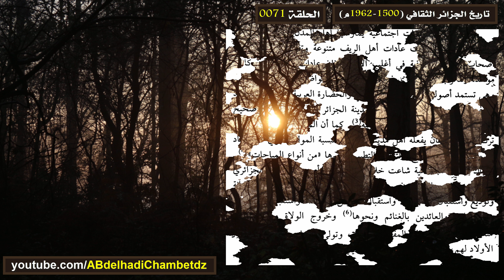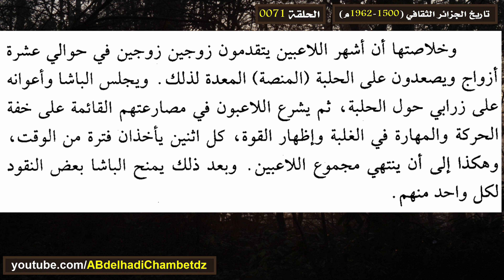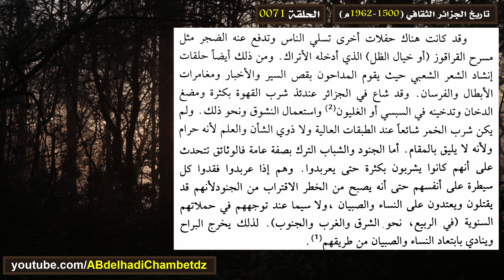تاريخ الجزائر الثقافي ح71 | العادات الاجتماعية والألعاب التي مارسها الجزائريون خلال العهد العثماني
الحلقة الواحدة والسبعون من سلسلة تاريخ الجزائر الثقافي (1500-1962م) بعنوان تاريخ الجزائر الثقافي ح71 | العادات الاجتماعية والألعاب التي مارسها الجزائريون خلال العهد العثماني.

محتوى الحلقة:
00:00 عنوان الحلقة وترحيب
00:21 العادات الاجتماعية التي مارسها الجزائريون خلال العهد العثماني
03:17 الألعاب التي مارسها الجزائريون خلال العهد العثماني
07:17 مرجع المعلومات